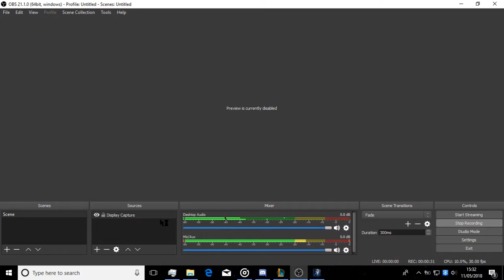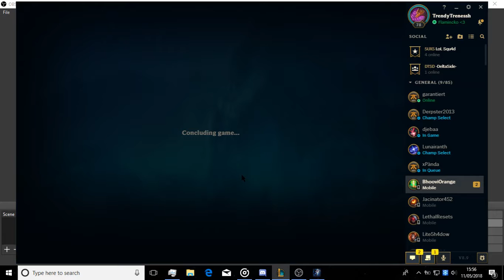CALL ME SHIPHTUR Ekko Aram with Squad Lols xD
"It's not about how much time you have, it's about how you use it.."

Thanks so much to Isaac, Sam and Seth for playing (and even Isaac's bro xD), you guys really made my birthday ^^